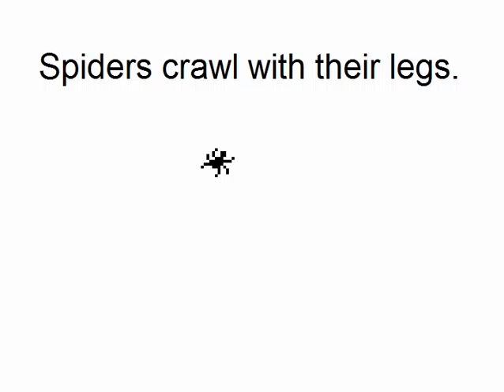david s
Description